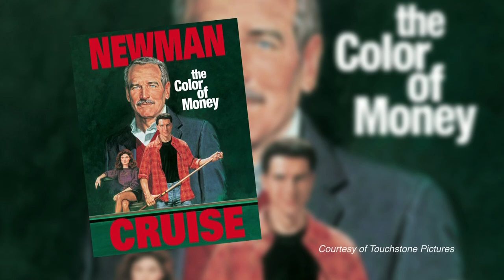Montreal's Pool Scene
Kelly Greig gets schooled in pool by the man known simply as 'The Barber'.